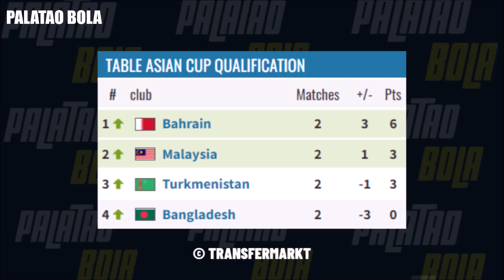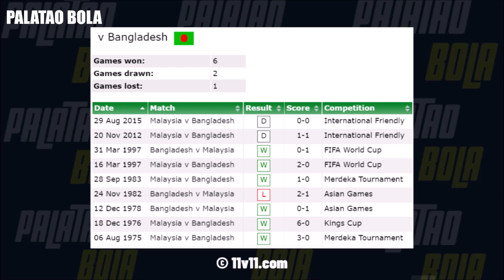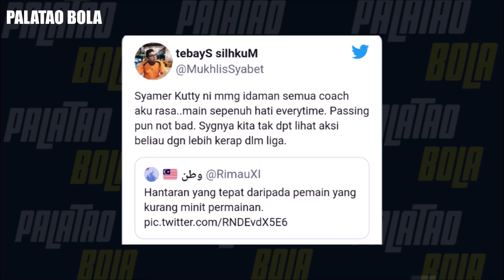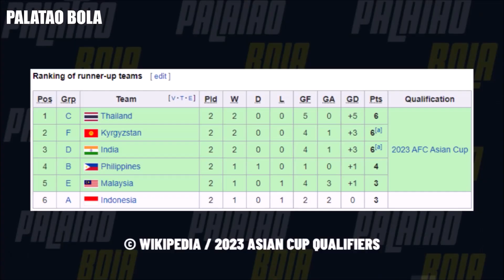Ramalan XI Malaysia 4-1 Bangladesh | Kelayakan Piala Asia 2023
Ramalan XI Harimau Malaya Lawan Bangladesh.

Malaysia 4-1 Bangladesh
14 Jun 2022 9 Malam
Live di TV9 dan Astro Arena

Jadual Kelayakan Piala Asia 2023 (Live di Astro Arena dan TV9)

8 Jun 2022: lwn Turkmenistan 🇹🇲
11 Jun 2022: lwn Bahrain 🇧🇭
14 Jun 2022: lwn Bangladesh 🇧🇩